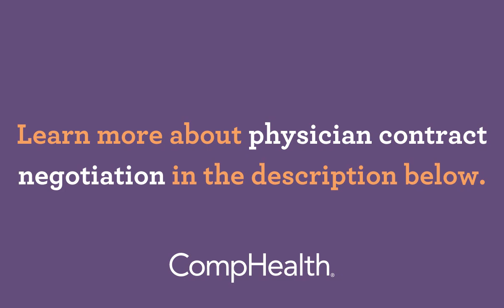Physician Contract Negotiation: Fair Market Value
We followed up with Jon Appino from Contract Diagnostics to dive into knowing how Fair Market Value can impact your contract negotiations as a physician and how to know what this term means.

Find us  CompHealth  on Facebook, LinkedIn, Twitter, and Instagram